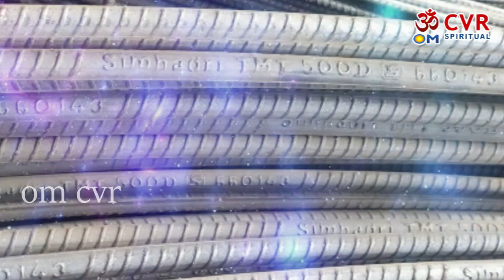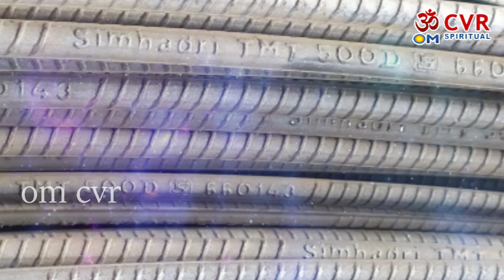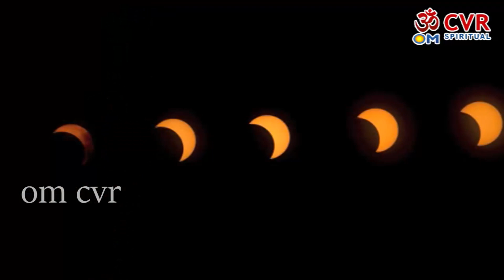అష్ట మహాదానాలు...!!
OM CVR స్పిరిచ్యువల్‌కు స్వాగతం, ఇక్కడ ప్రపంచ ప్రసిద్ధ జ్యోతిష్యులు, ఆధ్యాత్మిక గురువులు మరియు సంఖ్యా శాస్త్రవేత్తలు వీక్షకులతో తమ జ్ఞానాన్ని పంచుకుంటారు. ఈ ఛానెల్ భక్తి, సంఖ్యాశాస్త్రం, ఆధ్యాత్మికత మరియు ఆధ్యాత్మిక విషయాల గురించి. ఇక్కడ మేము రోజువారీ, వార, లేదా నెలవారీ జాతకాలకు సంబంధించిన భక్తి సూచనలపై రెగ్యులర్ కంటెంట్‌ను ప్రచురిస్తాము అలాగే మీ వ్యక్తిగత జాతకానికి సంబంధించిన నిజమైన అంతర్దృష్టులను అందిస్తాము.

మా సబ్‌స్క్రైబర్‌లు మరియు OM CVR ఆధ్యాత్మిక ప్రపంచ వీక్షకులకు మరియు ప్రపంచవ్యాప్త తెలుగు ప్రేక్షకులకు అవగాహన కల్పించడానికి మేము మీకు తాజా భక్తి విషయాలను అందిస్తున్నాము.